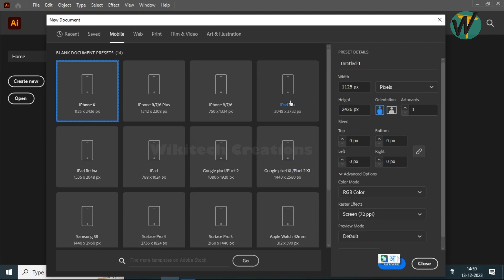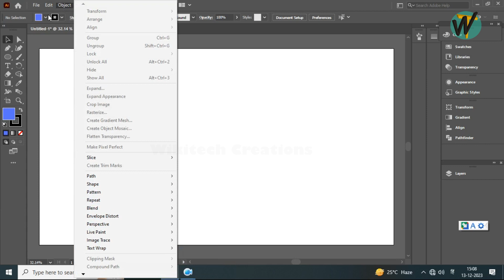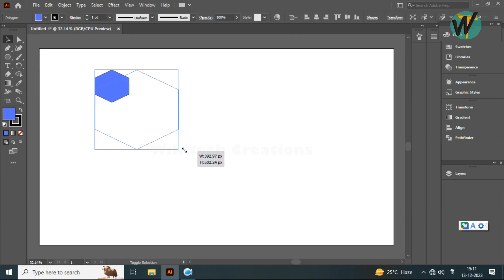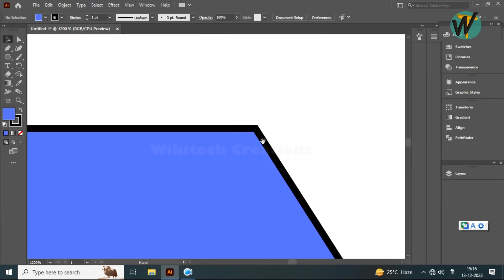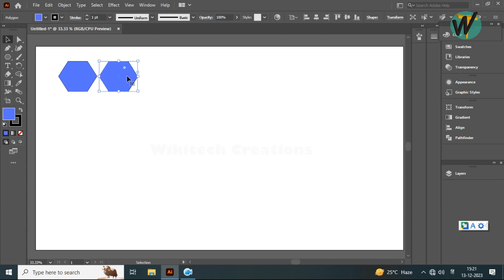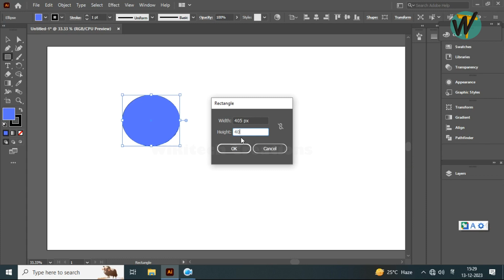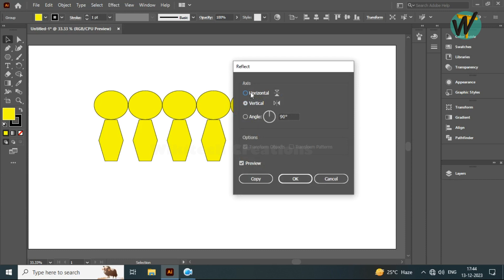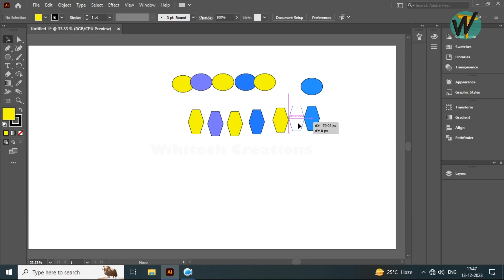Selection tool all in one video | Illustrator for beginners | In Hindi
Selection tool in illustrator tutorial in Hindi.
How to use selection tool and what are the features of a selection tool in illustrator.
Toolbar, Menu bar and interface information of illustrator.

इस चैनल पर एनिमेशन ट्यूटोरियल क्लास उपलब्ध हैं
उचित मार्गदर्शन के साथ आसान तरीके से कार्टून कहानी बनाना सीखें |

बच्चों के लिए कार्टून वीडियो कैसे बनाएं |
शिक्षण वीडियो कैसे बनाएं |
एनिमेशन कैसे सीखें |
यूट्यूब के लिए कार्टूनस्टोरी वीडियो कैसे बनाएं |
कार्टून बैकग्राउंड कैसे बनाये |

How to use cartoon animator-4
How to make complete cartoon stroy
Hindi me cartoon kaise banaye
Animated story kaise banaye
How to make a cartoon character
Hindi moral story kaise banaye asani se
2D Animation for beginners
Kids story kaise banate hain
Cartoon background kaise banaye
How to make cartoon background

Animation is becoming very popular now a days many people are showing interest but not getting proper guidance so here is the key open your devices and START FROM BEGINING by own.

आजकल एनिमेशन बहुत लोकप्रिय हो रहा है, बहुत से लोग इसमें रुचि दिखा रहे हैं लेकिन उन्हें उचित मार्गदर्शन नहीं मिल रहा है, इसलिए यहां दी गई कुंजी है कि अपने डिवाइस खोलें और स्वयं शुरुआत करें घर पर मुफ़्त में |

Alphabet learning video
Counting numbers video
Fruit's name video for kids
Many more are upcoming for kids only
Animation tutorial classes are on at this channel (FREE)
Story banana sikhe by using two software only
Be connected and become animator in few steps
Learn from very basic in Hindi also with English subtitles
Platform for learners.

👆 Learn how to make these kind of cartoon videos easily by own.